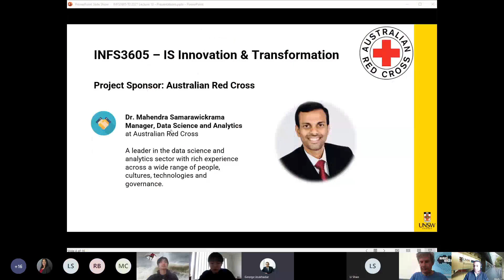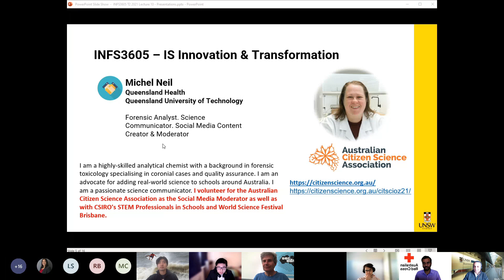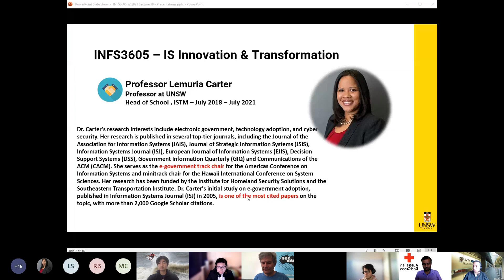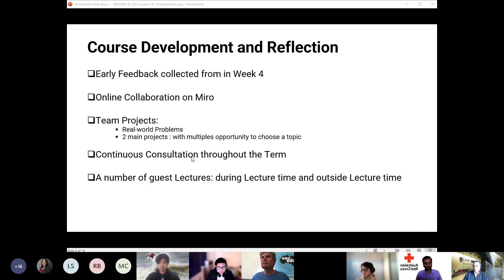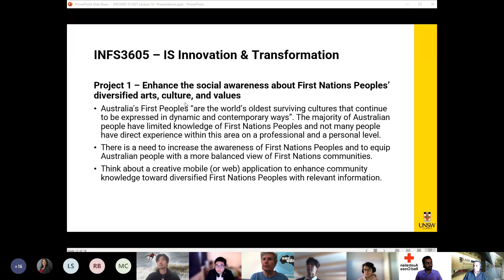Collaboration of UNSW Sandbox Education Program and Australian Red Cross on Social Impact Projects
The Australian Red Cross is partnered with the UNSW business school's Sandbox Education Program to enhance social diversity, equity, inclusion and social justice in data innovation and transformation.